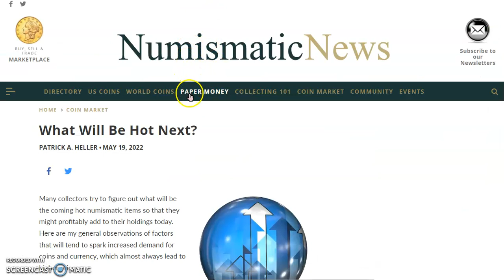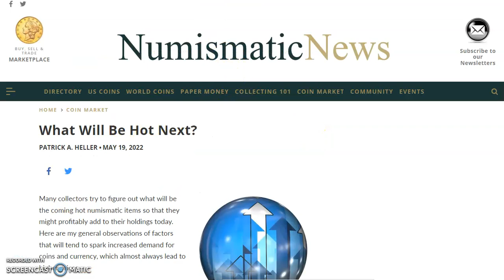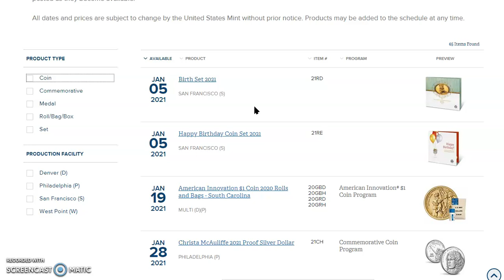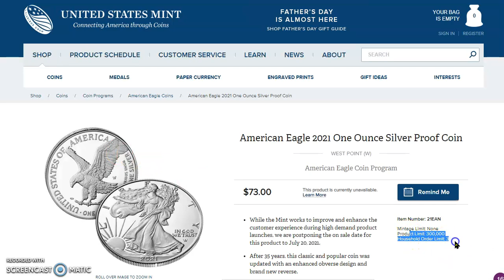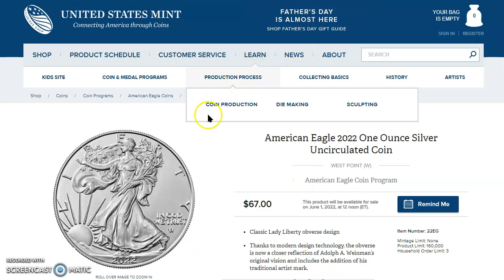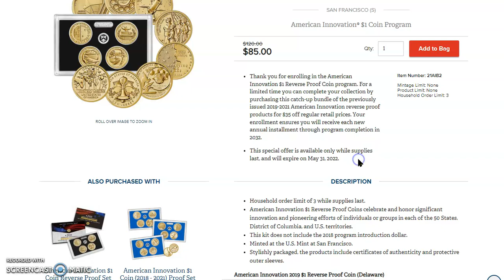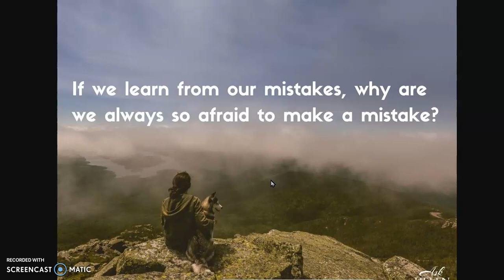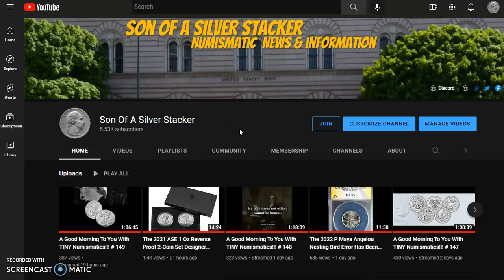There Aren't Many Offerings Left From 2022; So Collectors Are Looking Backwards Instead Of Forwards.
Welcome!

What Will Be Hot Next?

US Mint Sales: 2021 Clad and Silver Proof Sets Lead

American Innovation (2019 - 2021) $1 Reverse Proof Coin Bundle

American Innovation $1 Coin (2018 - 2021) Proof Set Bundle